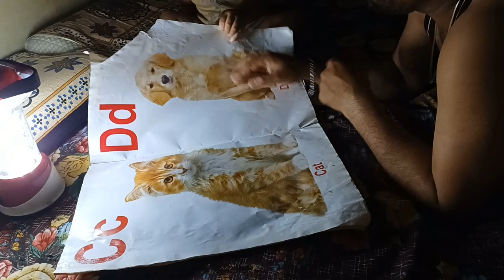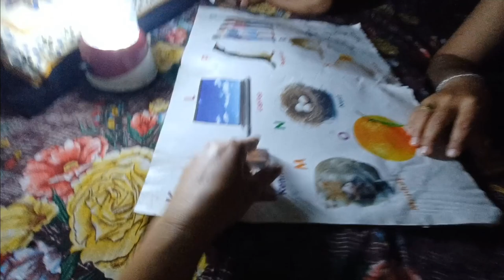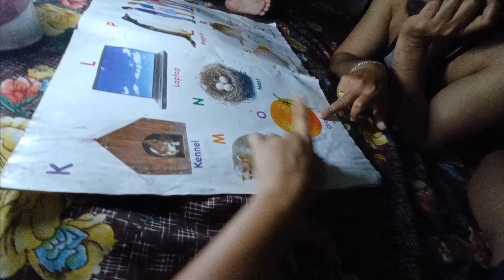2year Advik Learning alphabet 17Mar23